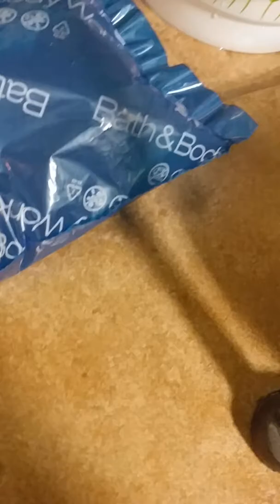Video by young Jacob Mincey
That's me when I was young